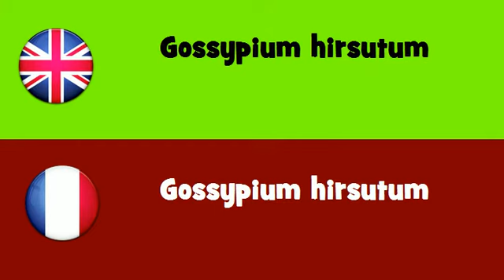FROM ENGLISH TO FRENCH = Gossypium hirsutum